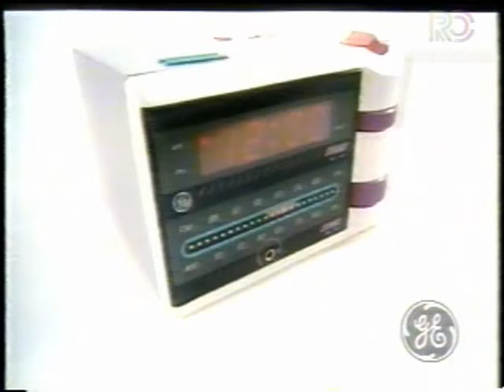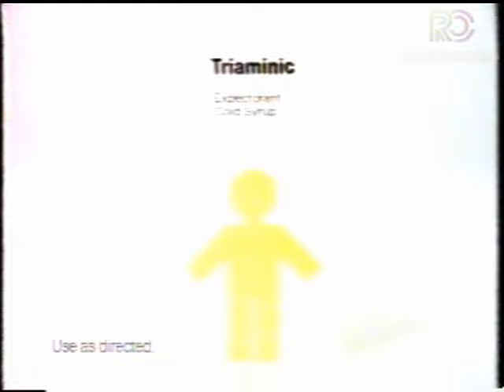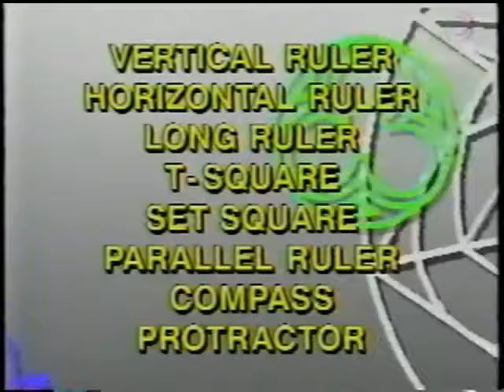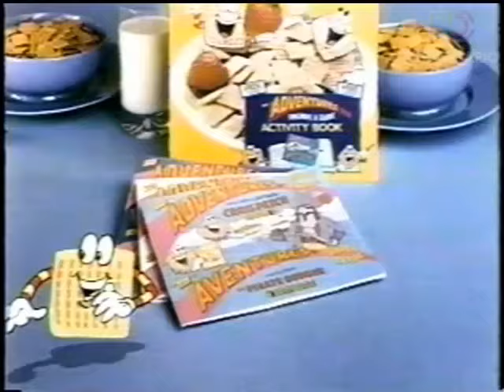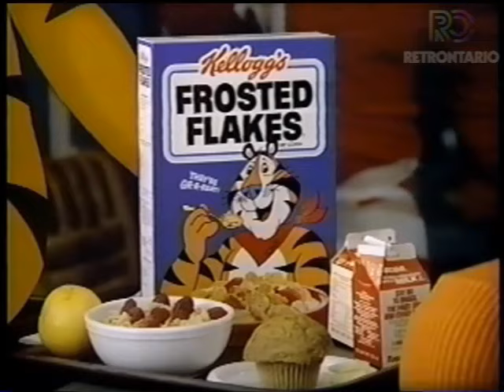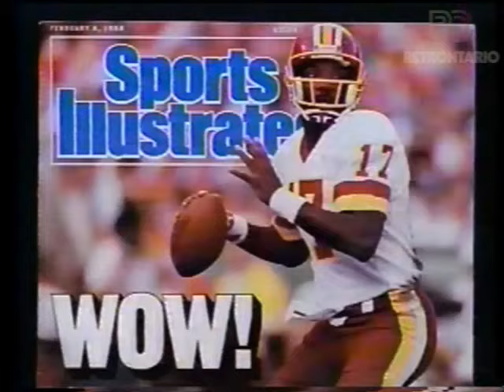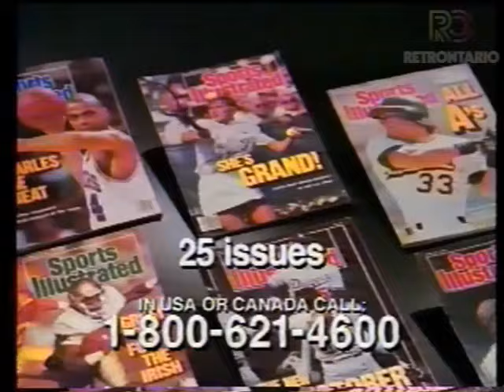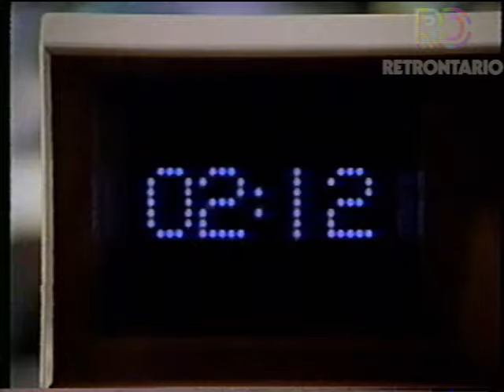60 minutes of totally AWESOME 1989 After-school TV commercials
Here is a rowdy collection of 1989 commercials that aired in After-school TV blocks, full of junk-food, toy, and beverage commercials, and lots of promos for other shows. All of this collection is 100% sourced from VHS tapes found in the wild, so extra big thanks to the 1989 folk who taped these shows and allowed us to watch this stuff again all these years later!